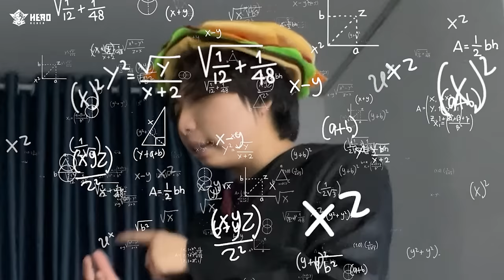Kairon Và Hero Team THỬ THÁCH THỨC TỚI 5H SÁNG 😨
What's up, lại là Kairon đâyy, Đăng Kí và Like Video này để ủng hộ chú Thỏ này nha...
📊 Mạng Xã Hội Của Kairon
📍 ĐĂNG KÍ CHO KÊNH CỦA KAIRON 📍